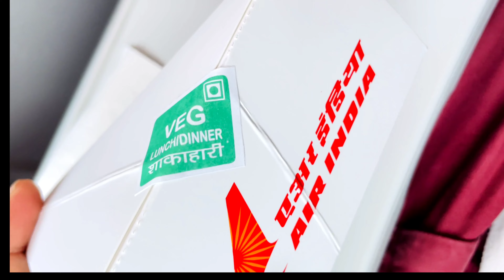food in flight ✈️|| air service food 🍲 || before and after change in flight food